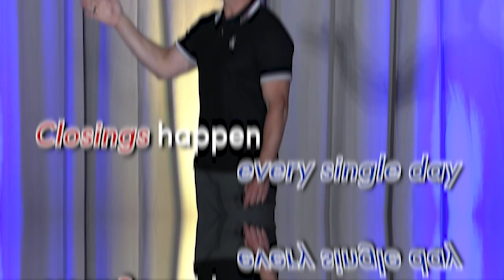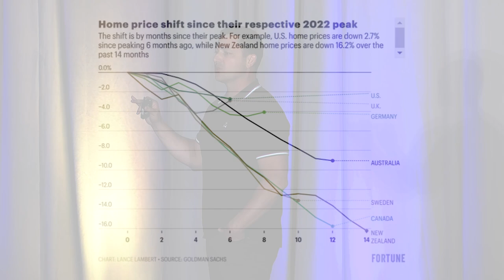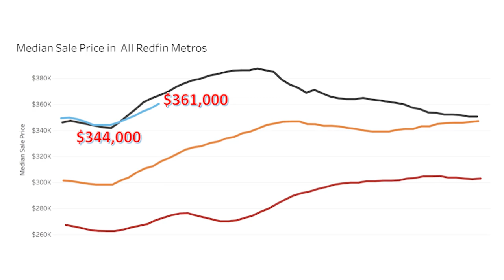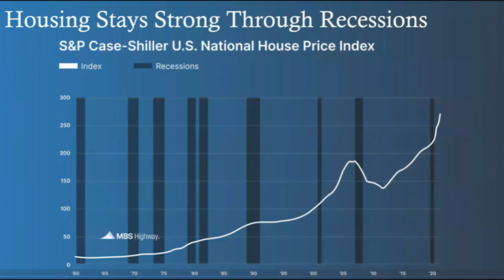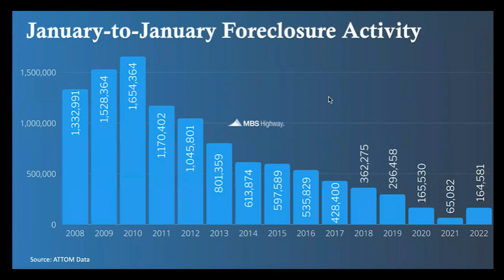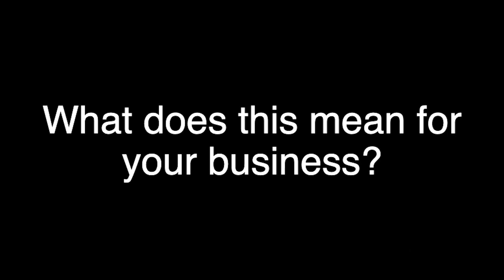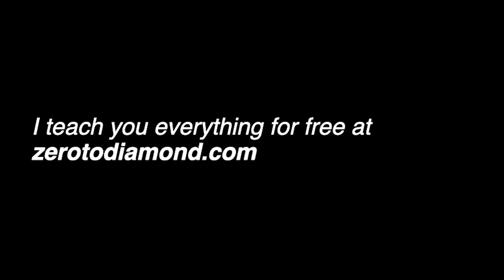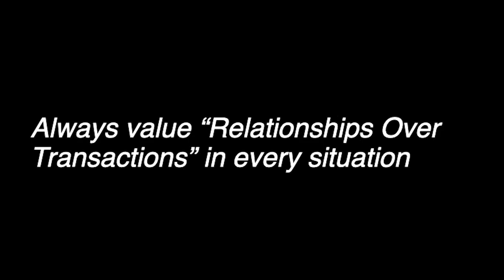Don't ask me why the real estate market might crash - WealthCon Hollywood 2023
Text me with questions 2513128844

Don't ask me why the real estate market is blowing up